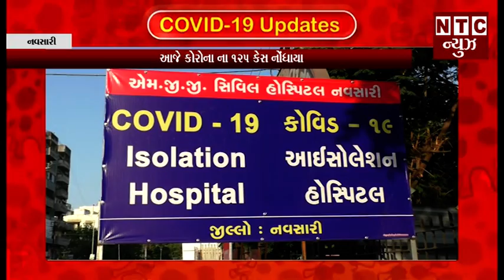આજે કોરોના ના 125 કેસ નોંધાયા